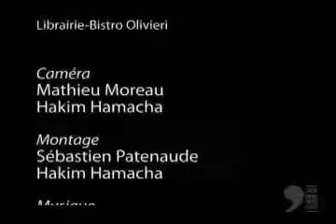Stéphane Kelly - La vie intime de la génération X - 1 de 2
Un débat qui s'articule autour de l'essai À l'ombre du mur. Trajectoires et destin de la génération X (Boréal, 2011). Dans cet ambitieux ouvrage, l'auteur et sociologue Stéphane Kelly démontre que cette génération d'individus, pour la plupart nés entre 1966 et 1976, a su réinventer sa vie intime: les rôles sexuels, les rapports parents-enfants, le plaisir, le bonheur. Animée par l'historien Éric Bédard, la discussion réunit, en plus de Stéphane Kelly, Jean Barbe, écrivain, journaliste et éditeur, Joseph Facal, professeur à HEC Montréal, ex-ministre et auteur, ainsi que Pascale Navarro, journaliste et auteure.

Librairie Olivieri - le 11 mai 2011